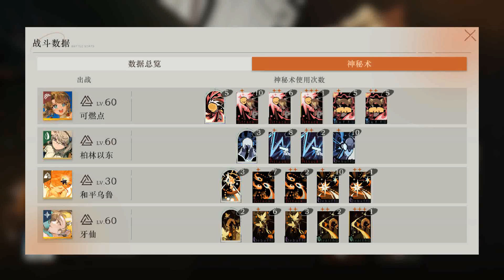[Reverse: 1999 CN] 1.5 Spathodea is Meta "Hypothesis of Exhibition" Raid Boss Endless mode SSS rank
SPATHODEA IS OVERPOWERRRRRR! And ULU IS BFF!!!